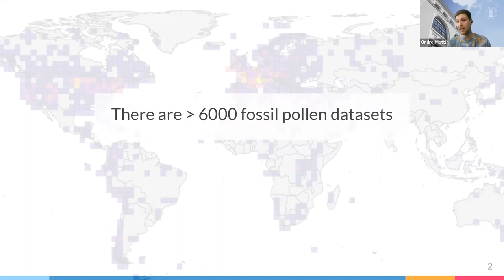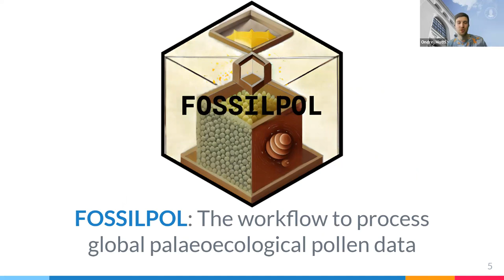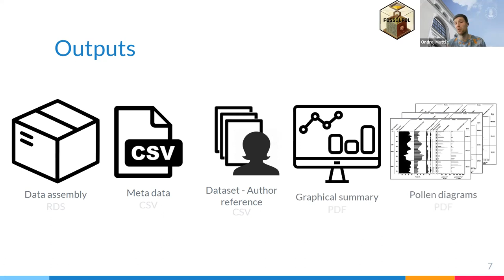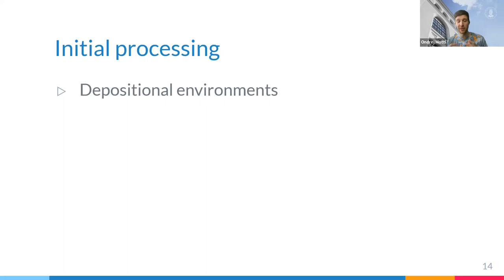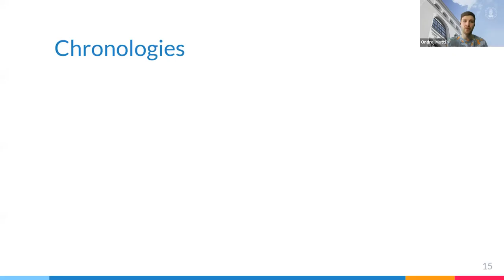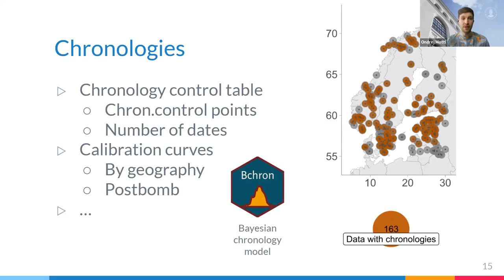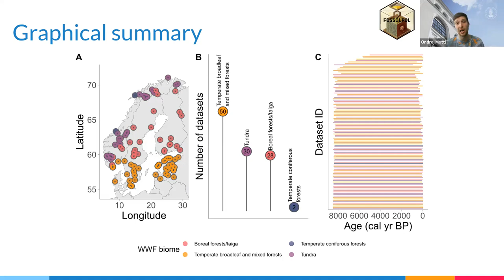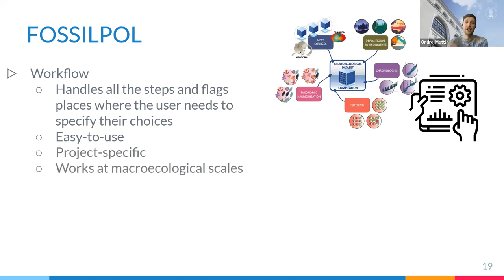AHW2023: FossilPoll Pipeline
Talk delivered by Ondrej Mottl at the Neotoma All Hands Workshop 2023